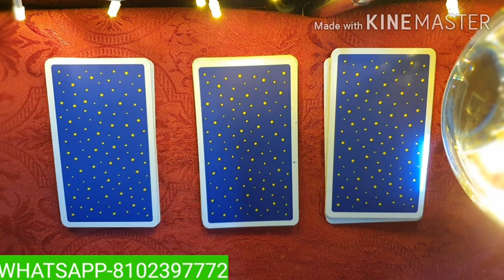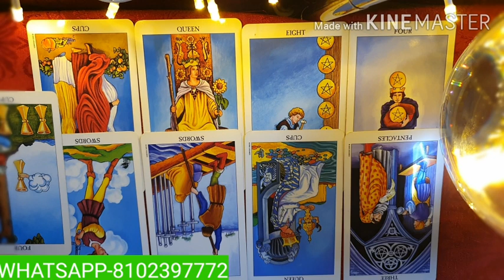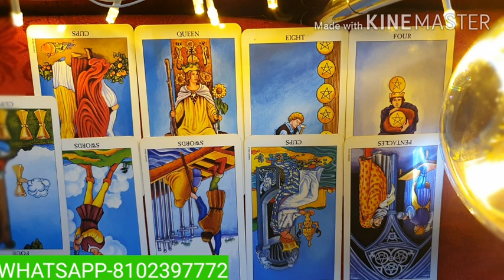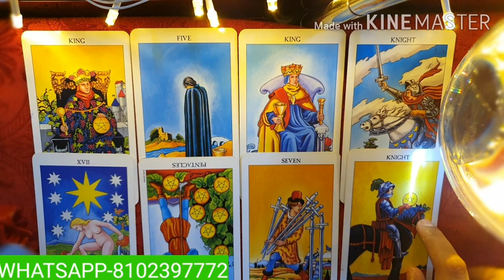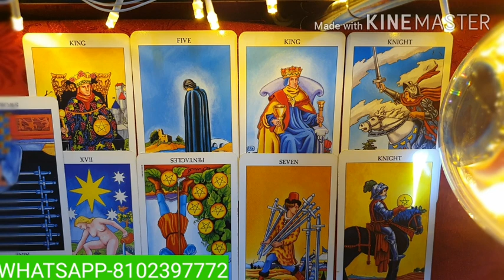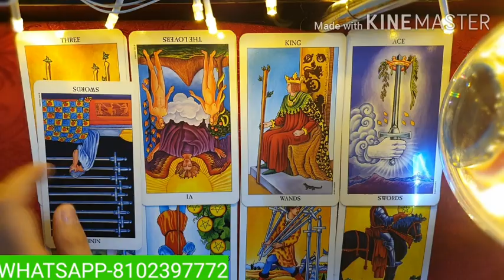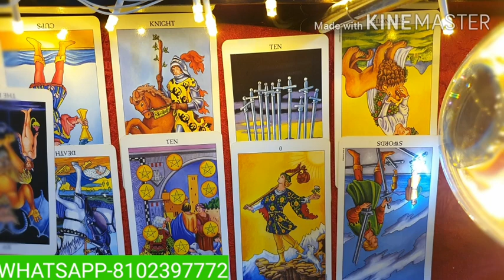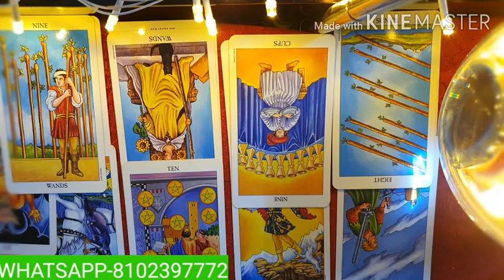KYA THIRD PARTY AUR APKE PARTNER EK DUSRE KE SAATH KHUSH HAIN? PICK A CARD HINDI TAROT CARD READING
TIME STAMP-
BLACK PILE- 03:45
RED PILE- 18:33
WHITE PILE- 32:23

These are timeless readings and whenever you view them they will resonate or will be helpful to your situation. Thank you for your support and warm feedback. Do let me know please if this readings resonated with you or if you enjoyed them- Your warm support and love means a lot to me!